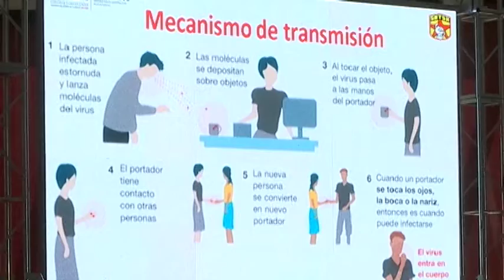Continúa SESA con la capacitación del personal de enfermería